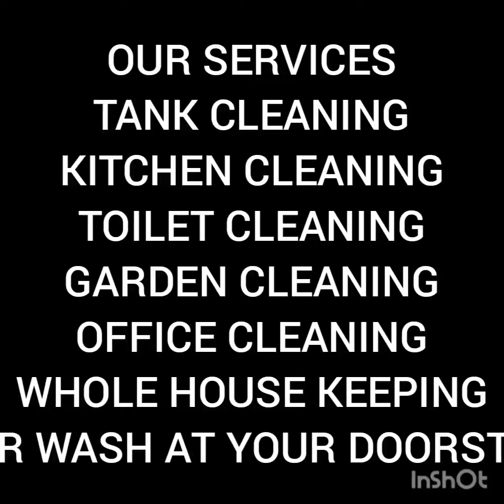HOME SANITIZING SERVICES IN NAMAKKAL, YAZH HOUSE KEEPING NAMAKKAL. 9629938511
OFFICE SANITIZING SERVICES
HOME SANITIZING SERVICES
VEHICLES SANITIZING SERVICES
ETC.